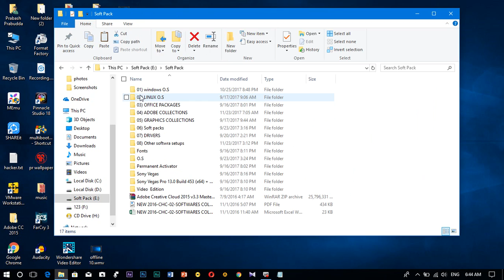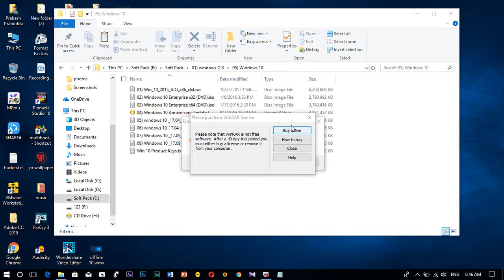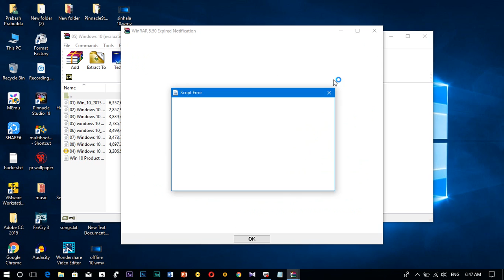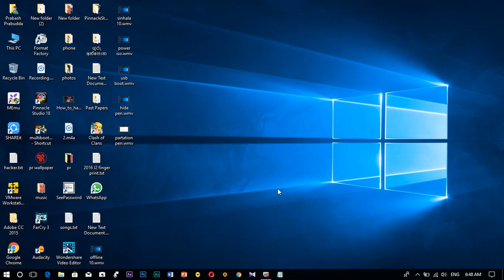ලොකු Game setup එකක් කොටස් කරමු win rar වලිං.